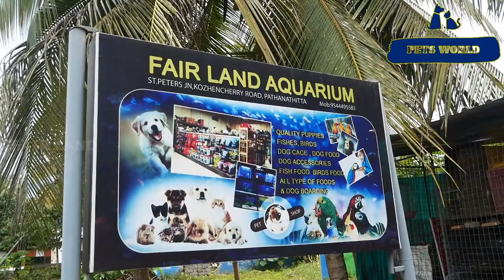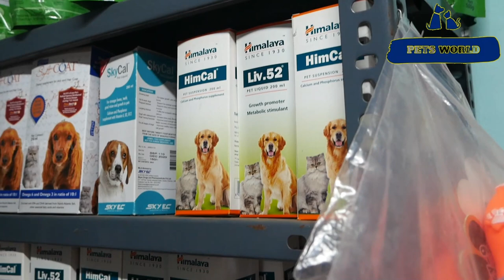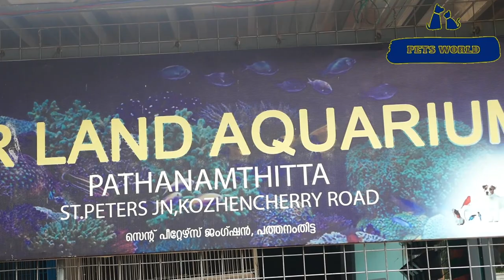FAIR LAND AQUARIUM & PETS PART- 1 😍 | ORNAMENTAL FISH | BIRDS | RABBITS | PIGEONS | GUPPY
FAIR LAND AQUARIUM & PETS ,St.Peters Jn ,Kozhencheri Road
PATHANAMTHITTA
We uploading Neon Tetra,Guppies,Oscar,Mollies,Zebra Danios,Platies,Cherry Barb,Pearl Gourami,Swordtails,Discus,Killifish,Bettas,Plecostomus,Rainbowfish,Corydoras Catfish,Goldfish,Angelfish videos.

Track 1- Circle Dance - SefChol
WARNING
Unauthorized Downloading and Uploading to other YouTube Channel / Social Medias is Strictly Prohibited.
If found doing so will be forced to take a legal action against such deeds.